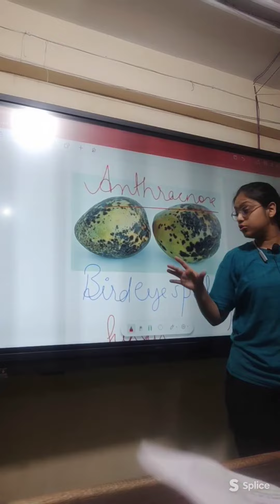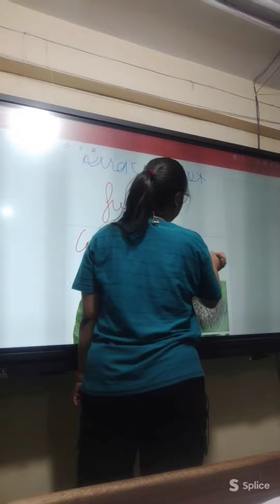Anthracnose in Mango